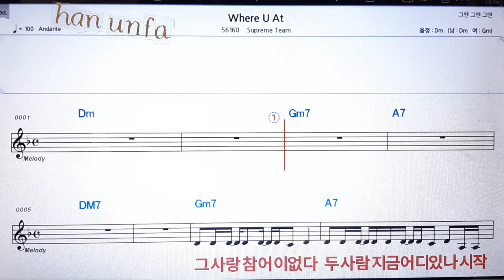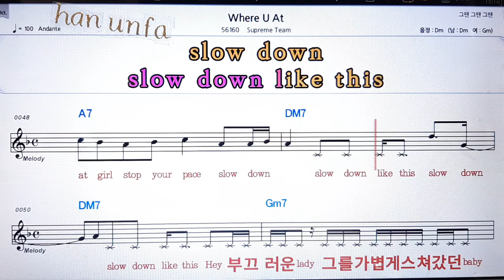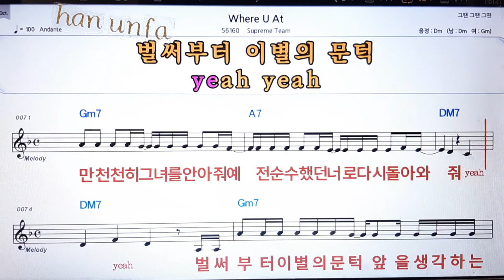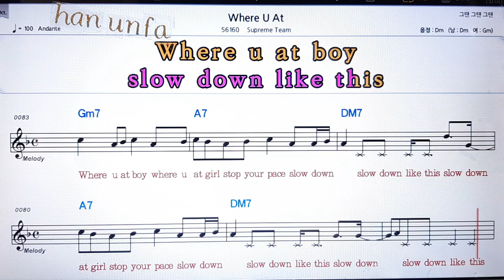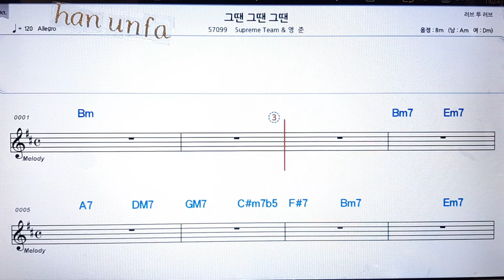Where you at/Supreme team💋노래방 반주*기타 코드 악보*가라오케💖Karaoke*Sheet Music*Chord*MR